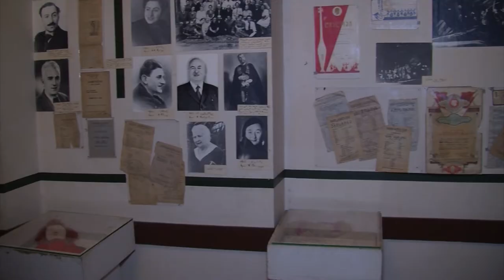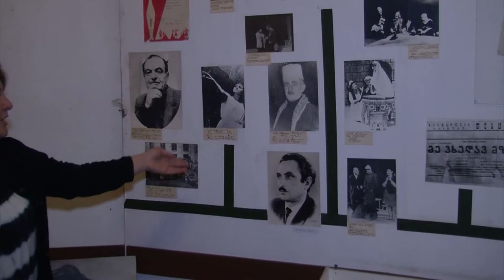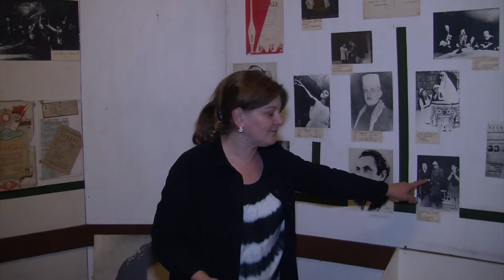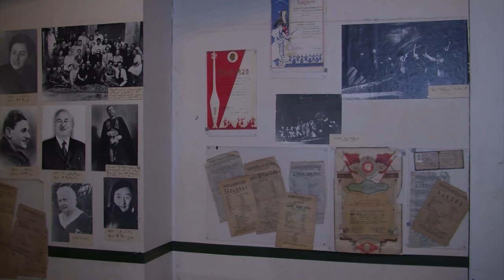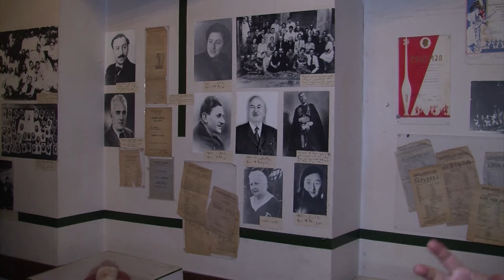,,თავისუფალი სკოლა,, - მუზეუმი